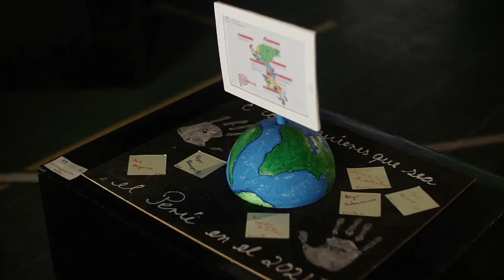Vida escolar 2015